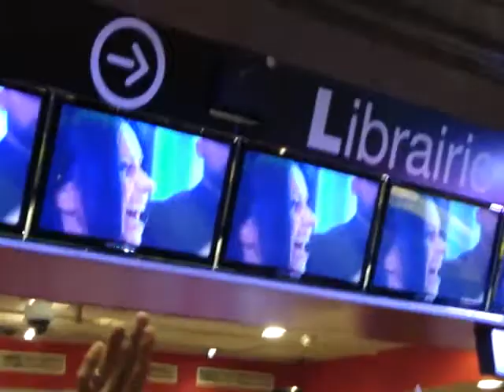Benoit @ Virgin Megastore Paris 2011, Live INNA (Part 2)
Showcase et dédicace Le mardi 8 Mars 2011 au Virgin Megastore Champs-Élysées.